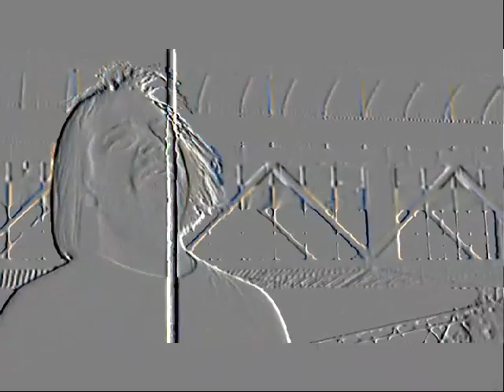Set The World RJ Dance Mix 2014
JOYSLAM IS BACK !! (Faster, Stronger , Better..)
The new album "I Need Money" offers Joyslam's uniquely awesome mix of Funk/Rock. As aptly demonstrated with the single
"Set The World (Dance Mix)". The sweet soul sister of "Set The World (Rock Mix).
With an eclectic mix of music on "I NEED MONEY" you'll sing, you'll dance and you will definitely Rock Out !!